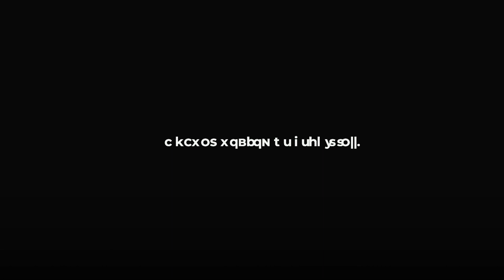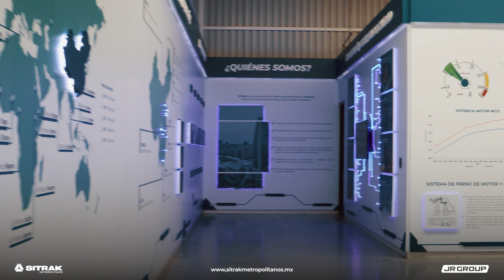"Metropolitanos: Un sinónimo de servicio"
En Metropolitanos entendemos que lo mas importante al adquirir tu camión o tractocamión, es el servicio post venta, y para brindarlo te ofrecemos asesoramiento profesional, servicio técnico especializado, un amplio stock de refacciones, rescate carretero, centro de diagnostico y asistencia 24/7, centro de capacitación, y una red de talleres nacional. Toda esta estructura con el respaldo de un grupo de profesionales técnicos especialistas de la industria, con herramientas y tecnología de ultima generación, lo que te da la total y absoluta certeza de nuestro compromiso de largo plazo.
Al momento de decidir, Elige Sitrak, Elige Metropolitanos. Poder y Tecnología a tu alcance.